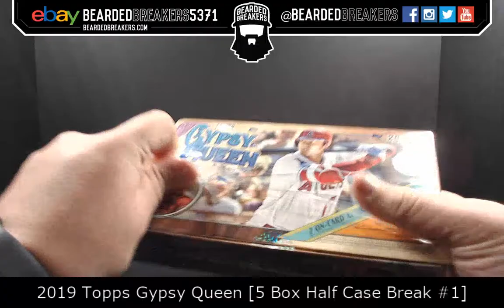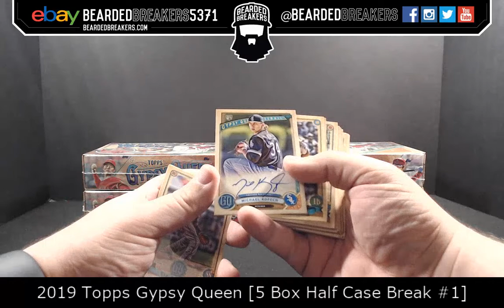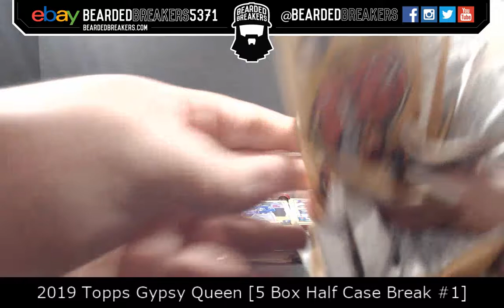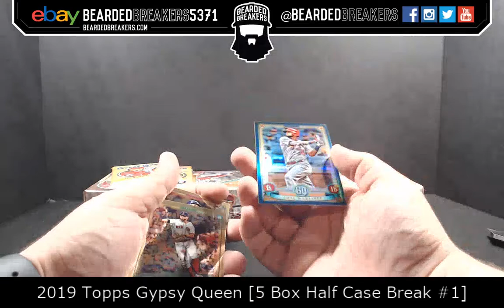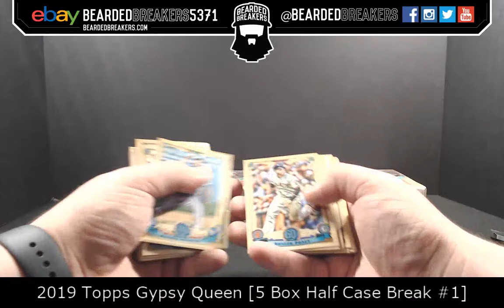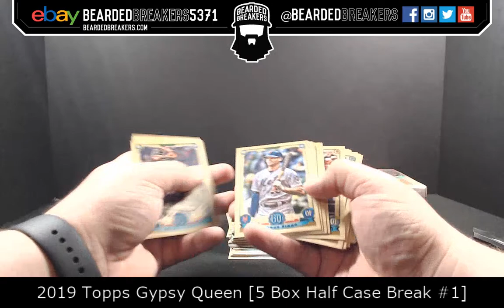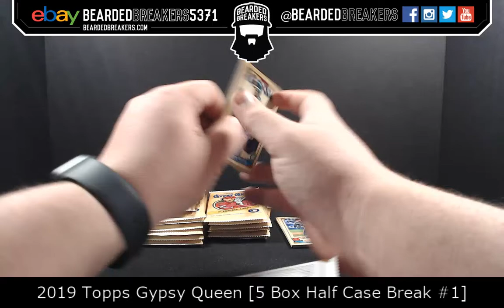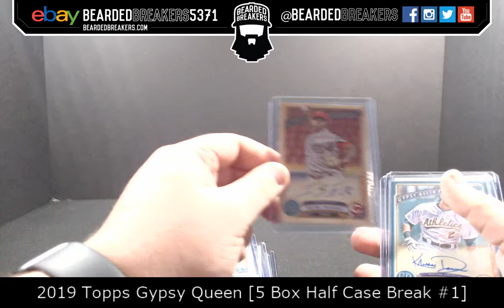2019 Topps Gypsy Queen [5 Box Half Case Break #1]